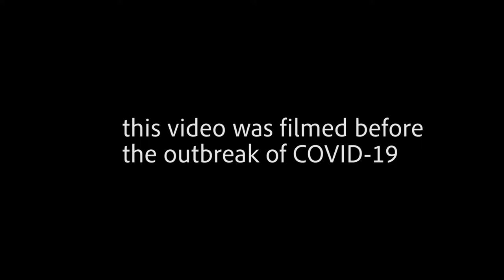BEING GAY FOR 24 HOURS CHALLENGE! | Part 2 *NOT CLICKBAIT*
No disrespect to gay people.

This was filmed before Covid-19.

Most scenes were improvised.

Follow my editor and thumbnail maker Luke on Instagram @_lukeyobrien_

Truly disgusting, that some people would do this horrible thing. Why? Why did you comment this? Are you part of the problem? No, I'll tell you what the problem is. The problem is that TommyInnit and the Dream SMP are getting more viewers than me even though I'm so much cooler than everyone else on it (like Ranboo, Awesamdude, Karl Jacobs, and others whose names I forgot). Tubbo is pretty cool I guess though. Schlatt talks about why his latest video got 80,000 comments, which is insane and almost seems like algorithm manipulation (CC: Spiffing Brit). Almost as bad as the algorithm manipulation that writing these meaningless paragraphs contributes to. But hey I'm in it for the money. ToaLegend makes an appearance as well, with his hit classic "Nibble" which will now get millions of comments I bet. Please be nice.